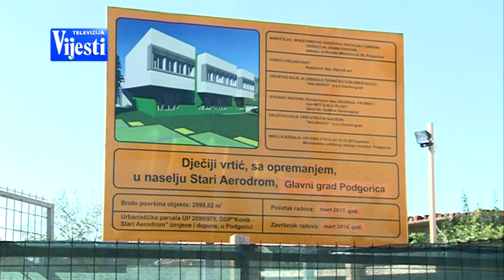NOVI VRTIĆI I ŠKOLE - TV VIJESTI 29.10.2017.